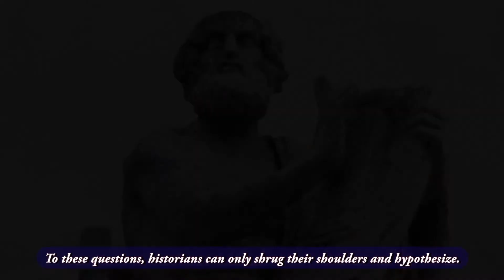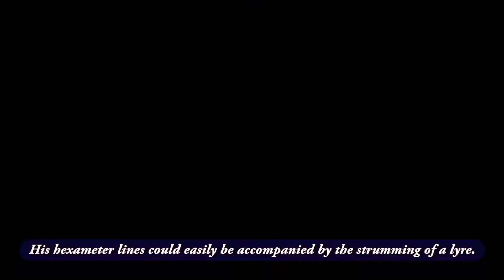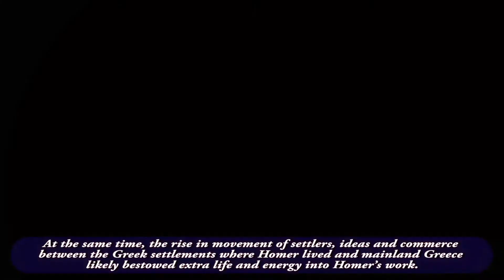The Historian's Hut: The Megalithic Poet, Homer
This video is about the legendary and megalithic poet, Homer. Though his name and work are universally known, the man, himself, remains quite mysterious.

All images used in this film are licensed as Public Domain via Creative Commons.

The intro music was written and performed by C. Keith Hansley for use on this YouTube channel.

If you read this far down, you deserve a chocolate chip cookie.